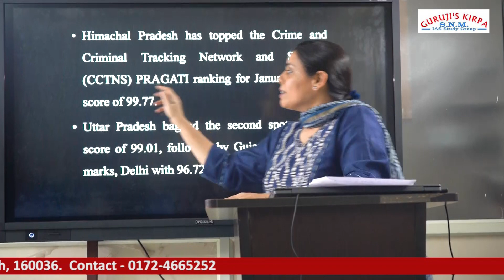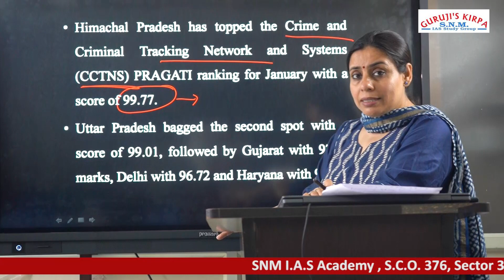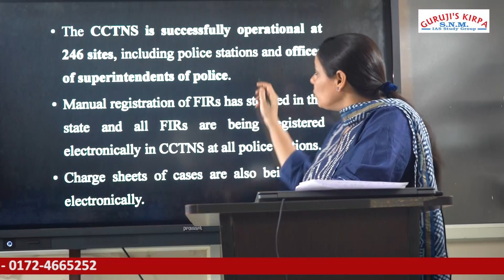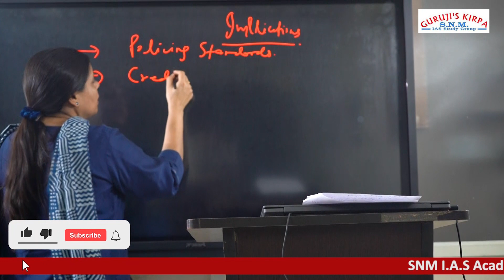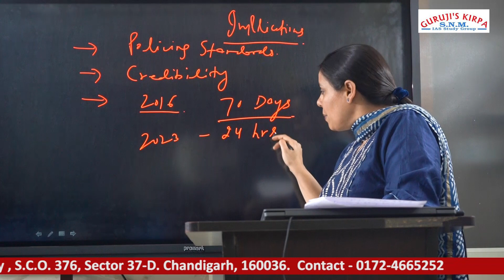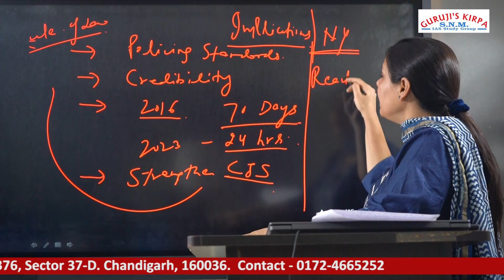HIMACHAL PRADESH POLICE TOPS CCTNS